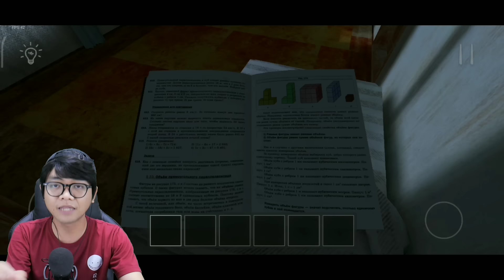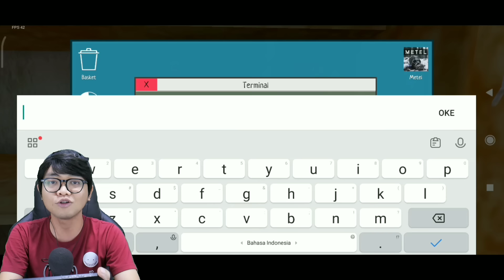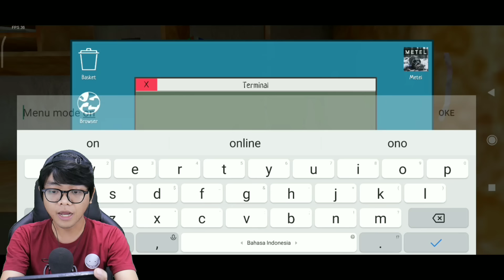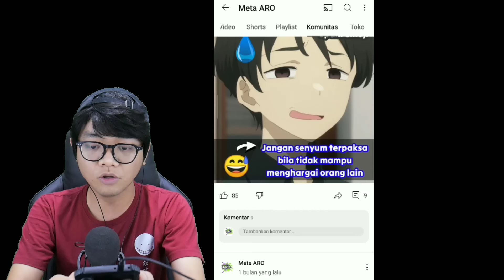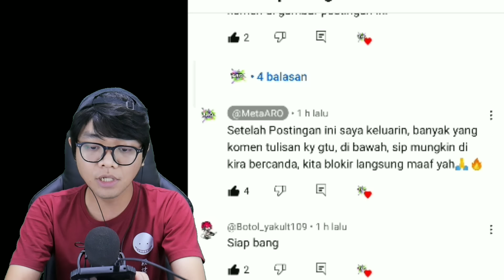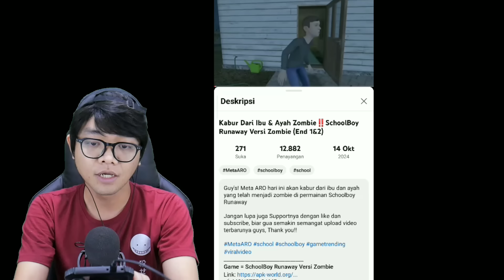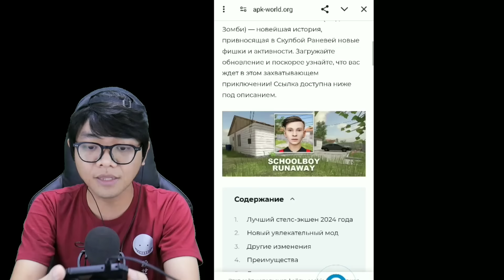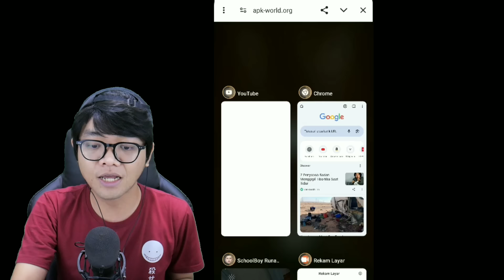Cara Download SchoolBoy Runaway Versi Zombie‼️Cari Ending 3 & Huruf M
Guy's! Meta ARO hari ini akan kabur dari ibu dan ayah yang telah menjadi zombie di permainan Schoolboy Runaway

*Game = SchoolBoy Runaway Versi Zombie*
🎮 MONSTER GAME